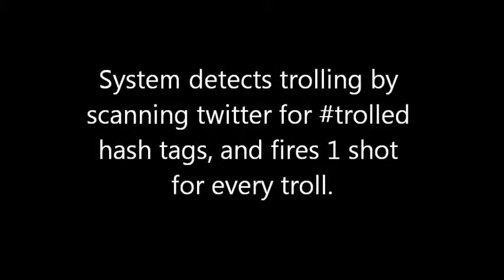The Automated Troll Defense System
This project patrols twitter for tweets with trolled included in it, and then fires 1 shot for each troll.